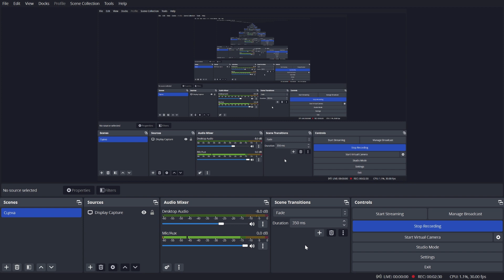OPENING THE GATE AND TRIGGERING AN ALARM! MR. BITE FOLLOWED ME IN AN ELVEATOR! |Case 2: Animatronics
In Today's video, I played Case 2: Animatronics. This time, I ACTUALLY MANAGED TO DO SOMETHING. So, I started to take the computer screens one by one to the office. Of course, the last one I grabbed was the one that was the correct one. On the screen, there was 1 command: Open Gate. Pressing this would allow you to open the game with the button on the wall. Now, the problem is the power. Because of the generator power, the detector on the top of the gate triggers, alarming Mr. Bite to my location IMMEDIATELY. To fix this, I turned off the power and threw a rock to divert his attention. Inside was a storage area with an elevator. Inside the elevator, there was a huge box and a box of empty glass bottles. What I didn't know was I had to reroute the power from the second to the third combo, which would give the elevator power, allowing it to work. After doing that, a problem arose. Now, even if the power was off, pressing the button to open the gate would still alert Mr. Bite, but pressing the elevator button would alert him to the tight elevator. I tried every distraction I could think of, but nothing worked. He still kept killing me. Yeah, I'll have to devise an advanced strategy for the next episode to survive the elevator ride. It might take a whole episode to actually endure the elevator. I guess that's why there are so many bottles.